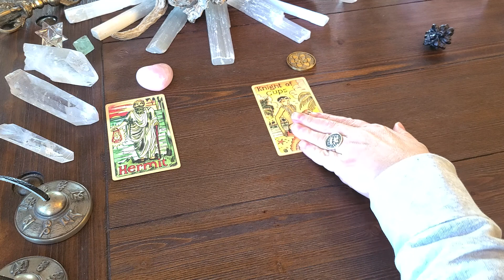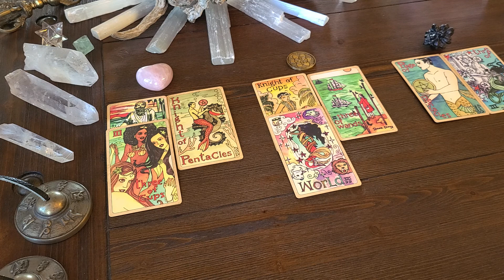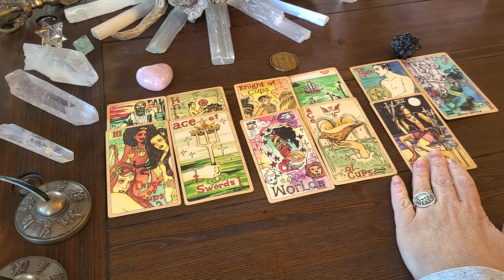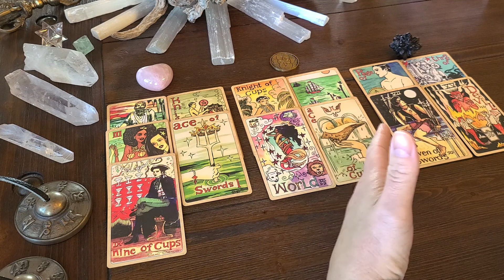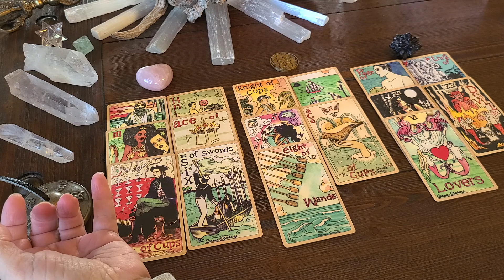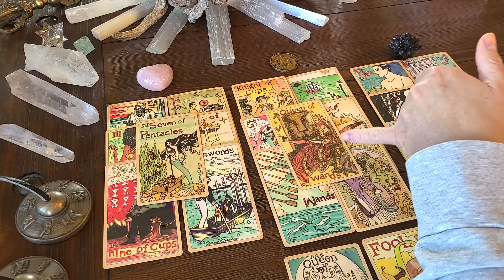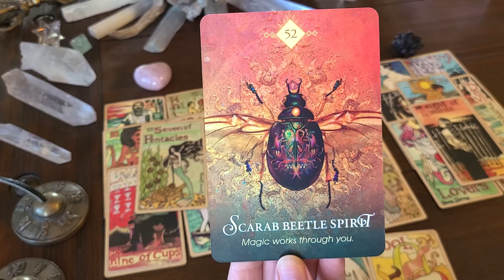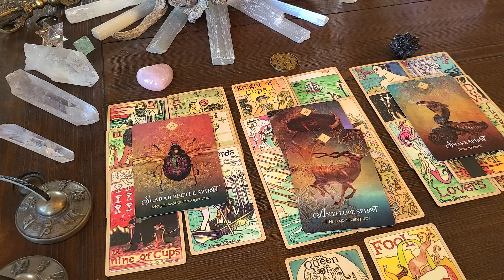VIRGO 2022 Predictions! Accessing The Akashic Records!